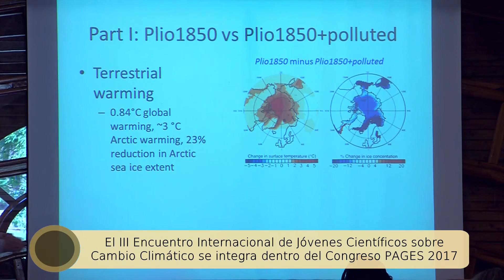CONGRESO PAGES 2017